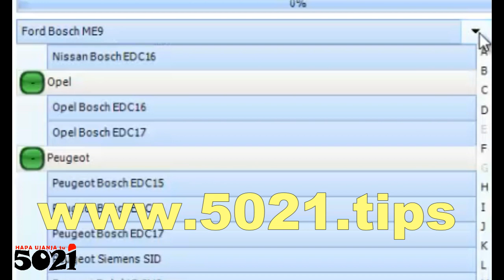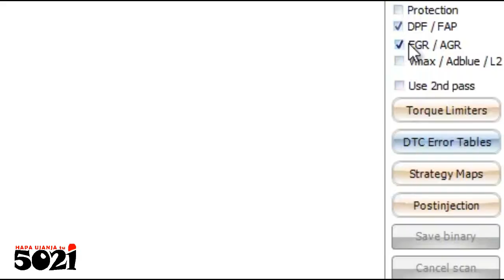ECU Tuning Tips (using basic kit to blind off parameters bila usumbufu)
Ujanja huu rahisi unaweza kukusaidia kucheza na mipangilio ya msingi, kama vile kuondoa vizuizi vya spidi kasi ili gari liendeshwe,
kuzima au kutoa uzuiaji unaosababiswa na utendakazi wa akina, DPF, ADblue, EGR, FAP, JOGOLIZER, OXYGEN and other SENSORS!